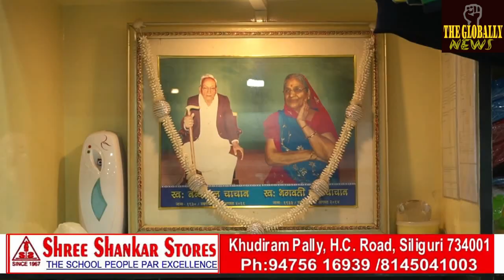सिलीगुड़ी मेट्रोपोलिटन पुलिस के द्वारा रक्षा बंधन मनाया गया /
Raksha Bandhan was celebrated by Siliguri Metropolitan Police /